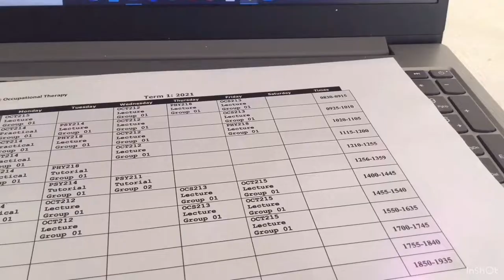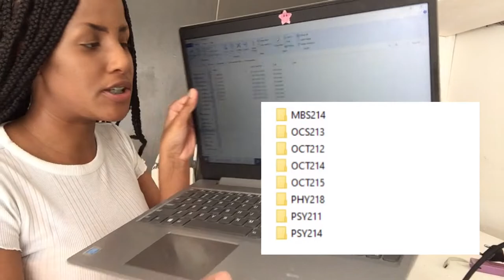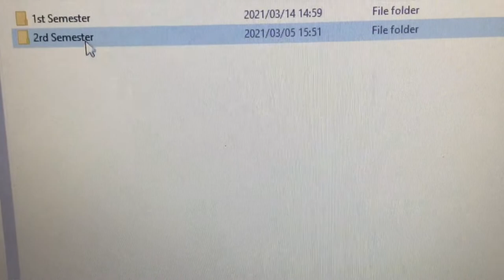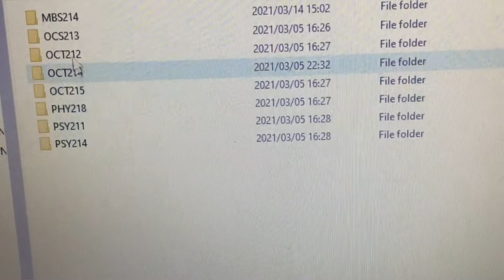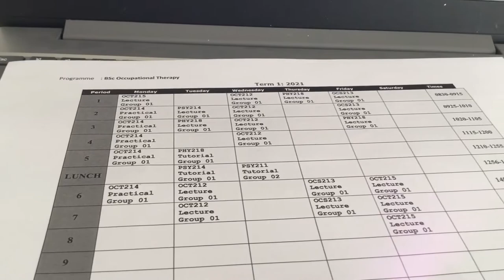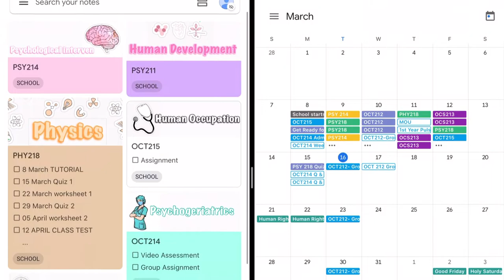Vlog: How to have a successful new semester | Get Organized for University | Google Keep & Calendar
How to have a successful new semester South African YouTuber, Get organised with me at university, HOW TO STAY ORGANIZED IN COLLEGE.How to prepare for a new semester *organization tips for success in university  & college. back to university 2021 college organization college tips